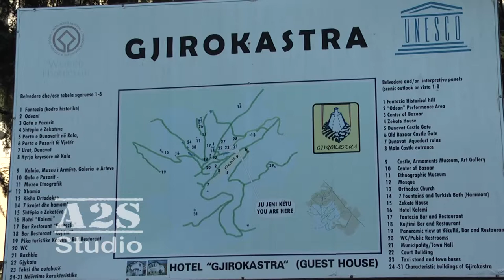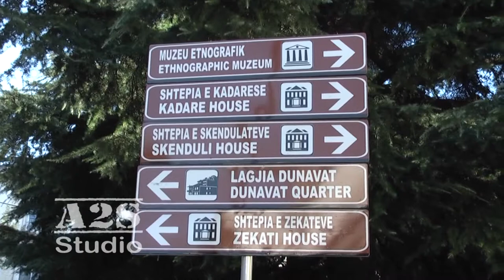Gjirokastren pse e dua - ICA